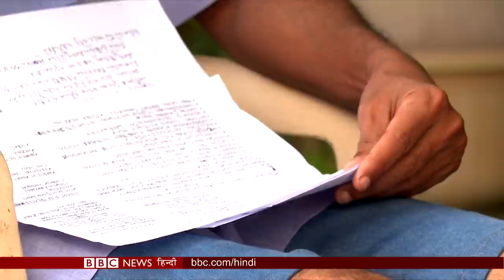क्या डूब जाएंगे India के ये गांव?, BBC Duniya with Payal Bhuayn (BBC Hindi)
बीबीसी दुनिया में देखिए:
-जलवायु परिवर्तन की वजह से भारत में बढ़ रहा है समंदर का जलस्तर,उजड़ रहे हैं किनारों पर बसे घर,विस्थापित हो रहे लोग.क्या है समाधान..
-पाकिस्तान में किस हाल में रह रहे हैं CEPEC प्रॉजेक्ट में काम कर रहे चीन के कुछ लोग दिखाएंगे पाकिस्तान से ख़ास रिपोर्ट
- बढ़ते कोरोना संक्रमण और मौतों के बीच रूस की राजधानी मॉस्को में दोबारा लगा लॉकडाउन...सुपरमार्केट और फ़ार्मेसी छोड़ सभी दुकाने बंद...पूरे देश में कर्मचारियों को दी गई 9 दिनों की छुट्टी.